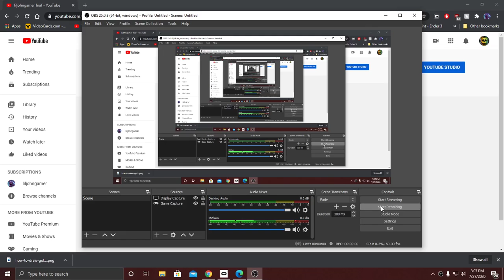this is my fnaf channel go check it out!!!